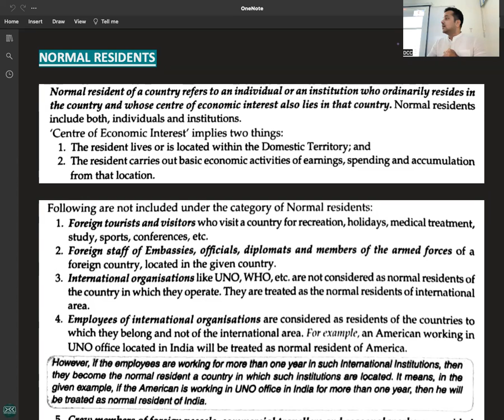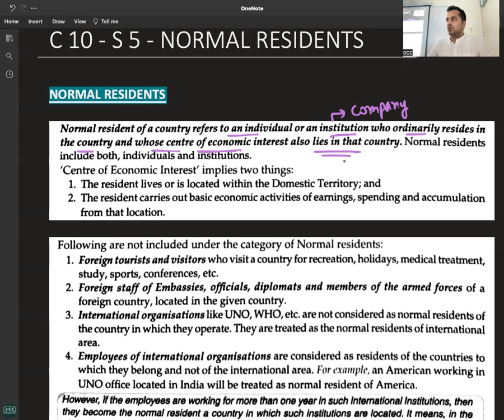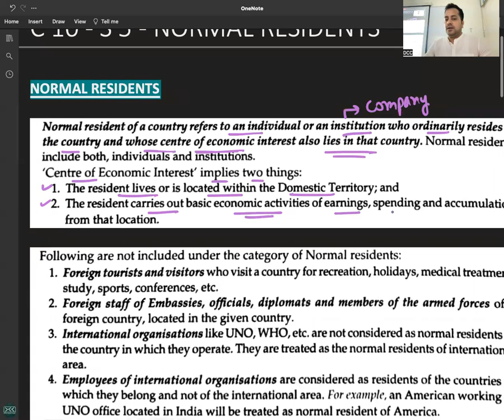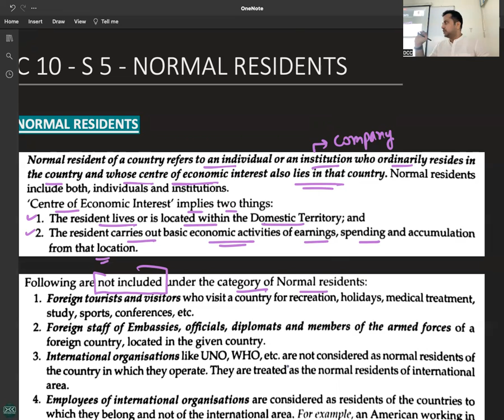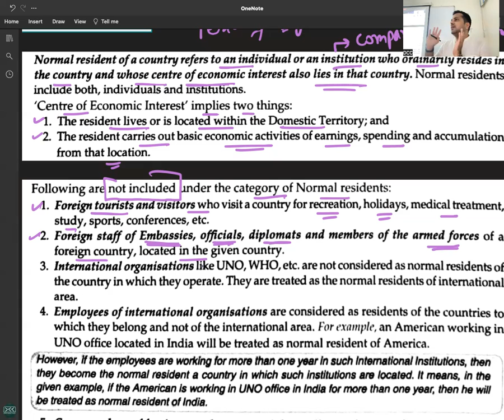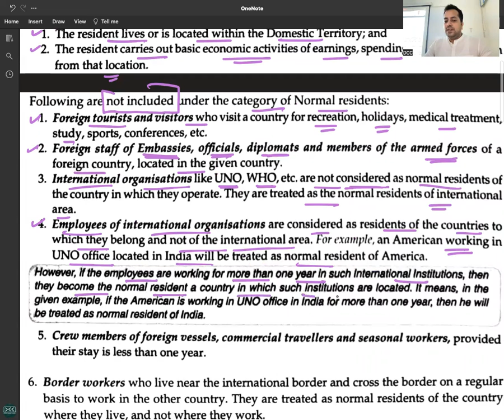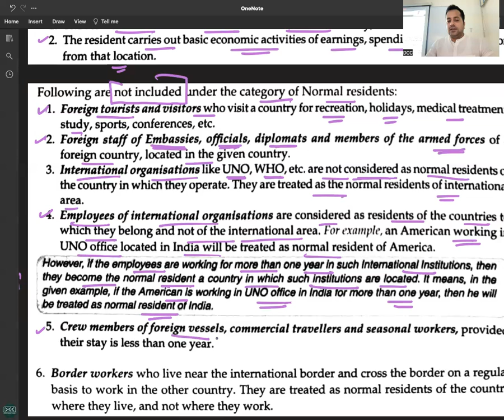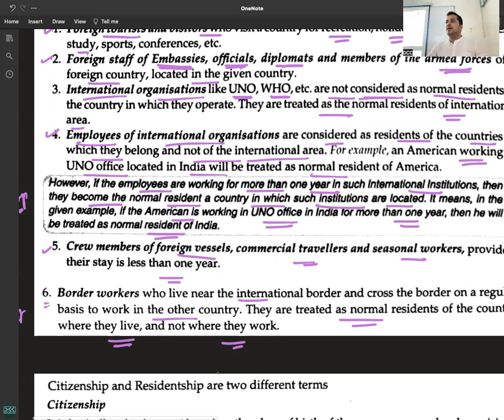C 10 - R 8 - NORMAL RESIDENT - NATIONAL INCOME